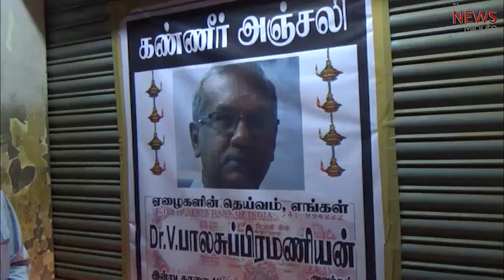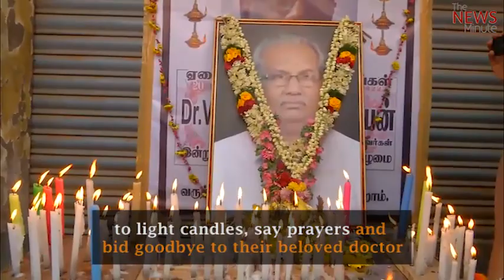Thousands gather for funeral of ‘20-Rupees Doctor’, the man who turned god for the poor